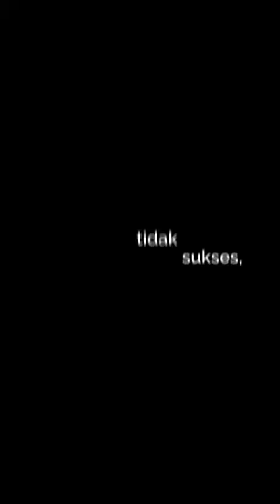Converse - Try & Fail & Try Again (Vlog, 2020)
Tak hanya ide yang keren dan eksekusi yang ciamik, proses pitching juga sangat penting dalam sebuah produksi.

Pitching adalah pengajuan ide dan cara eksekusi dengan presentasi di depan calon klien. Calon klien akan mempertimbangkan orisinalitas ide dan bagaimana ide tersebut dieksekusi dalam pitching.

Video ini direkam menggunakan iPhone 11 Pro di atas jembatan penyeberangan di dekat kantor kami sebagai video mock up/purwarupa yang akan diajukan kepada calon klien.

Meski video ini tak berhasil memenangkan pitching, proses dalam produksi video ini tak pernah menemui jalan buntu. Kami akan terus belajar dan mencoba, serta memberikan yang terbaik dalam setiap pitching.

Not only cool ideas and good execution, the pitching process is also very important in a production.

Pitching is the submission of ideas and ways of execution by presenting in front of prospective clients. Prospective clients will consider the originality of the idea and how the idea is executed in the pitching.

This video was recorded using the iPhone 11 Pro on a pedestrian bridge near our office as a mock up / prototype video to be submitted to the potential clients.

Although this video did not succeed in winning the pitch, the process in producing this video was never deadlocked. We will continue to learn and try, fail and try again, and give our best in every pitching.